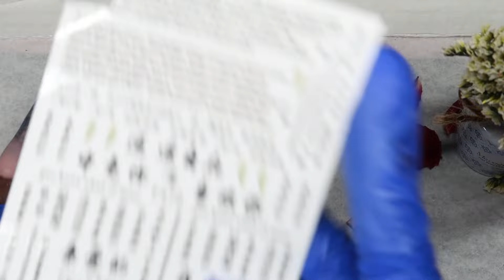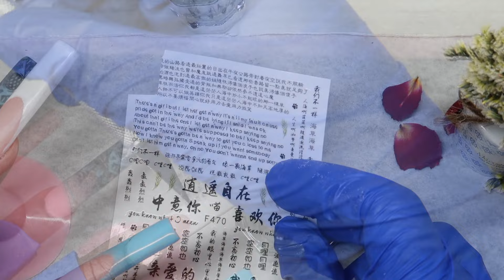DIY 💙🖤💙WATCH ME FREESTYLE MY ACRYLIC NAILS| NAIL ART #101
DIY How to WATCH ME FREESTYLE MY ACRYLIC NAILS| HOW TO DO NAIL ART

Some Items Used
-Nail Foil
- Nail Tips
- Nail Foil Glue
-Camera for filming
-Light for filming